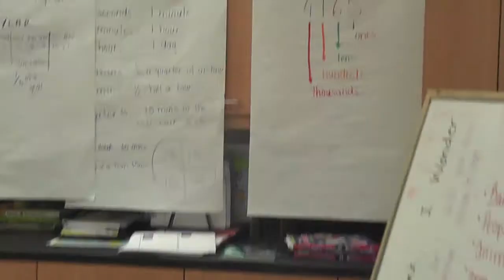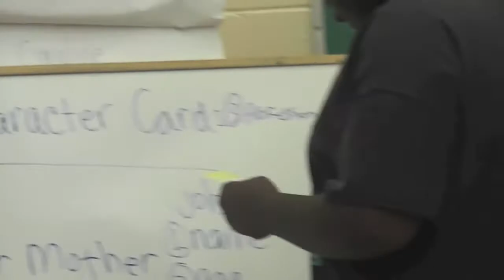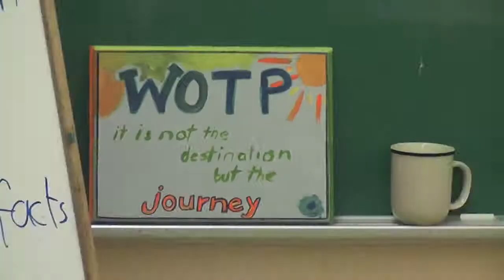Work Oriented Training Path - Prework Training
A promotional video from Lester B. Pearson School Board.
Learn about the Work Oriented Training Program (WOTP).
The video promotes the "pre-work" program.

Directed and Edited by John Le Blanc - Educational Services, LBPSB
Filmed in cooperation with Pierrefonds Comprehensive High School and Student Services, LBPSB